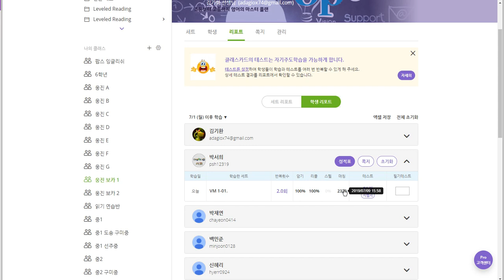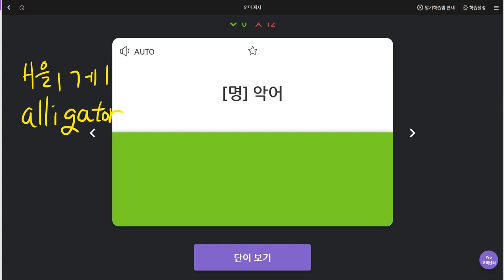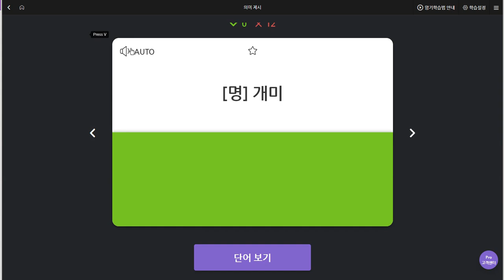박서희 2019 07 09 일대일